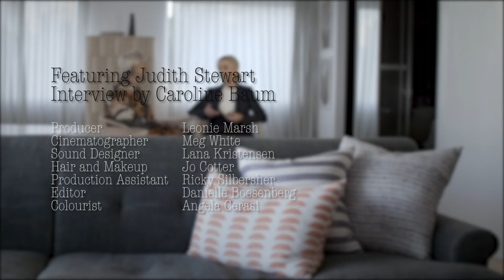Unpaused Interview Judy Stewart and Caroline Baum Part 2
Unpaused is for women wanting to restart an interrupted career or mastermind a new one. If you are new to Unpaused, watch this interview in which Unpaused Founder Judy Stewart explains how the project came to be, and what unpausing actually is.

It was on International Women's Day in 2011 that the whole idea of unpausing began to take shape. ⁣It's had a long gestation but has at last found its moment. Of course, moving from the outer reaches of the career wilderness into a role like CEO of the Great Barrier Reef Foundation didn't happen overnight. However, what Judy discovered along the way, and what she wants to share with you, forms the unifying thread of Unpaused.
Judy hopes to build a following of women, and men too, who want to learn more, not just about the how-to of coming back, but why there has never been a better time to do it or a more compelling case for business to embrace them.

Unpaused the book is coming soon. Unpaused the Podcast is available now via Anchor / iTunes / Google Play / Spotify.

// Interviewer - Caroline Baum // Producer - Leonie Marsh //
Editor - Danielle Boesenberg // Colourist - Angela Cerasi //
Sound Engineer - Lana Kristensen
Podcast: Unpaused the Podcast on iTunes / Anchor / Google Play